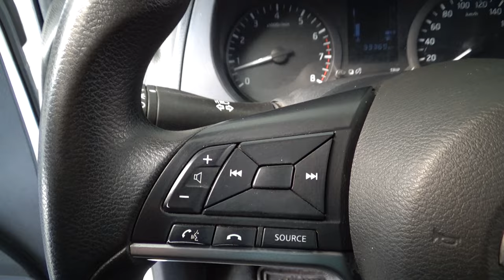Nissan / NP300 Estacas / 2022 - 17631